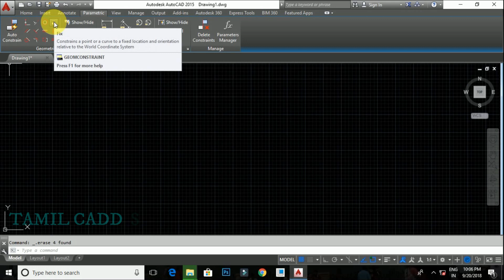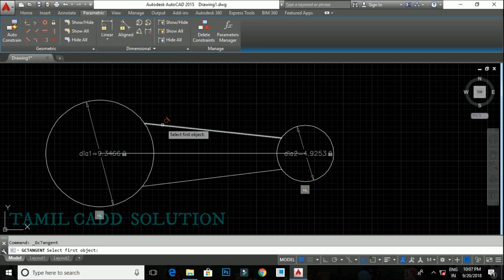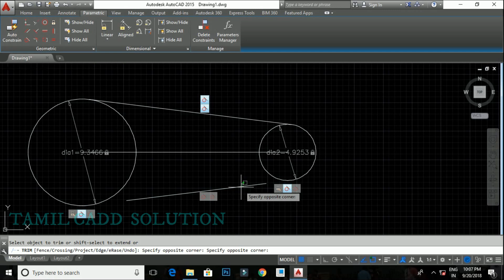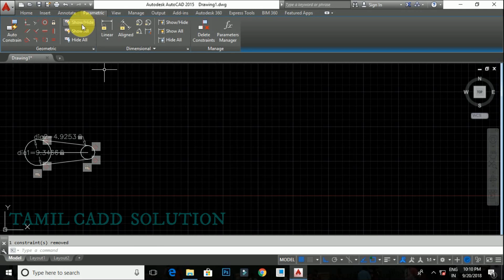AutoCAD Parametric Constraint Fix, Vertical, Equal -- Tamil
in this video to be cover AutoCAD  Parametric  Constraint Fix, Vertical, Equal   -- Tamil